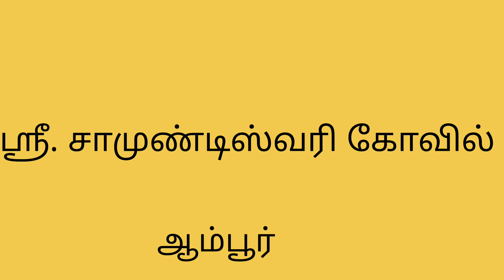வரம் தரும் ஸ்ரீ சாமுண்டிஸ்வரி கரகம் எரிதிருவிழா ஆம்பூர்